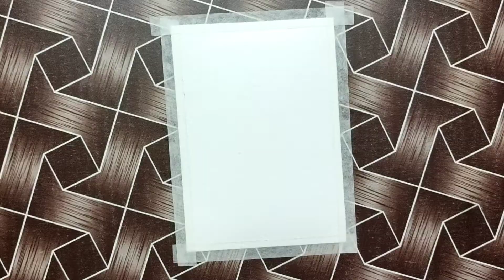Night scene postercolour painting for begainners step by step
Here I'll show you how to draw easy night scene poster colour painting for Begainers step by step🙏